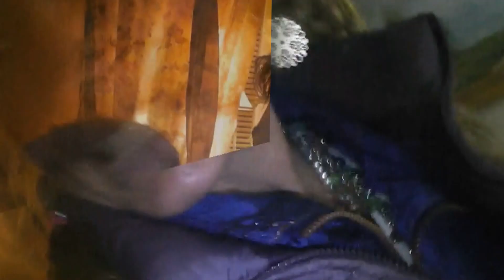You are my Sunshine, Pojken - Bombe Anzünden.m2ts